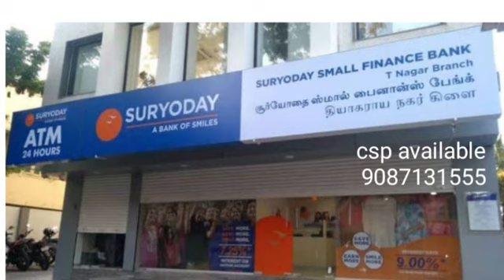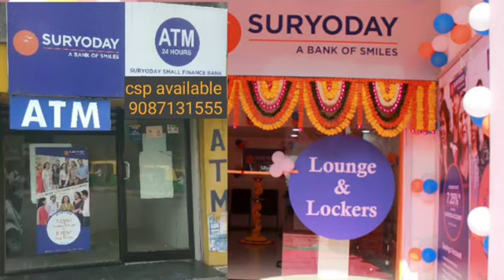ஈஸியான மணி டிரான்ஸ்பர் 1.20. பைசா per 1000./Ezeepay qr code&mobile number&upi id எளிமையாக